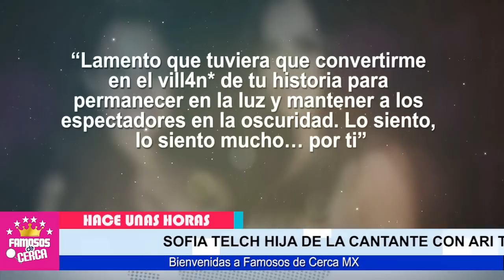🔴 𝗥𝗘𝗔𝗖𝗖𝗜𝗢𝗡𝗔....!!! Sofia Telch ( 𝗘𝗡𝗩𝗜𝗔 𝗙𝗨𝗘𝗥𝗧𝗘 𝗠𝗘𝗡𝗦𝗔𝗝𝗘 ) a Ninel Conde 😱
Entre Lagrimas Hija de Ninel Conde NO SE QUEDA CALLADA y Hace Fuertes Revelaciones.

 BIENVENIDOS!!!
suelta la sopa
televisa
exclusivas
venga la alegria
tv azteca
polemica
chismes
Entertainment
farandula mexico